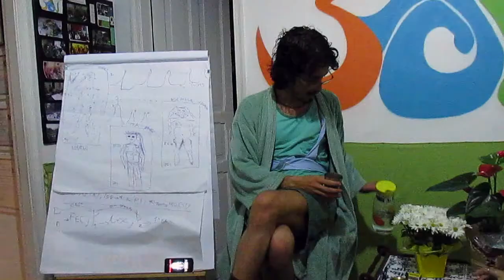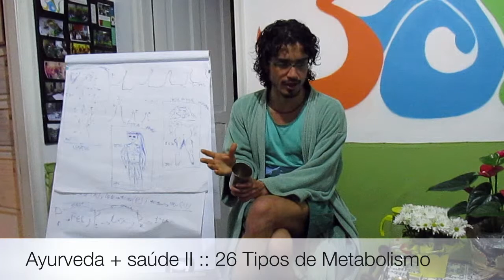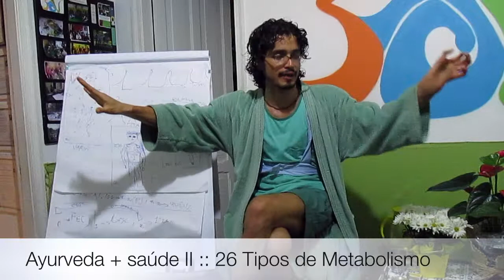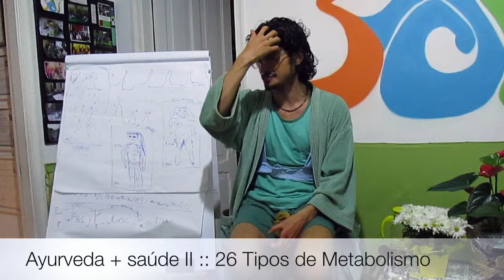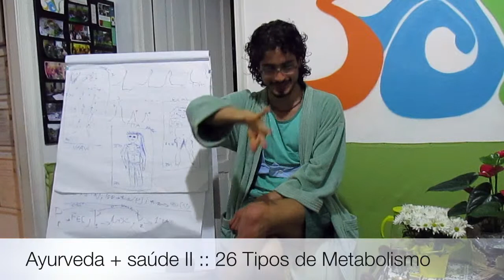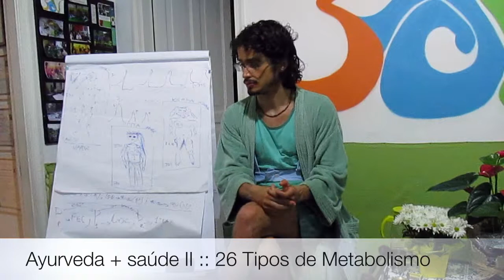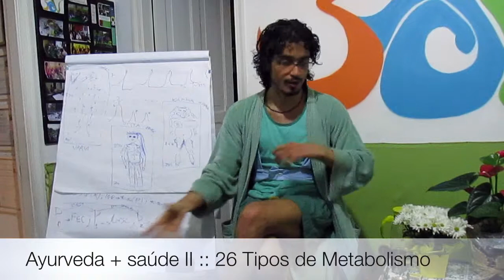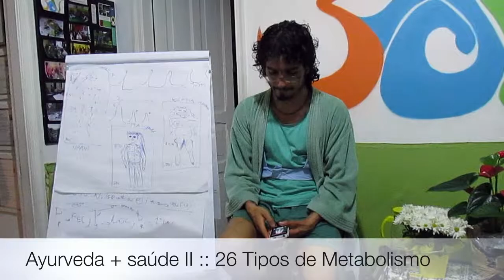Ayurveda + saúde II :: 26 Descrição Geral de Pitta & Os 3 Diferentes Tipos de Metabolismo (5'12")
Tiaggo Namaste continua em descrições que auxiliam a identificação na natureza Pitta, aqui focado nos aspectos de metabolismo, apetite, excreções, odores, sonhos, questões emocionais e de rotina, de forma a identificar a expressão da natureza de Pitta. Entenda também os diferentes tipos de metabolismo e como eles atuam no sistema. Playlist - Ayurveda + Saude 2 Vaata-Pitta-Kapha

Informações Gerais
Para Nos Conhecer Melhor ::